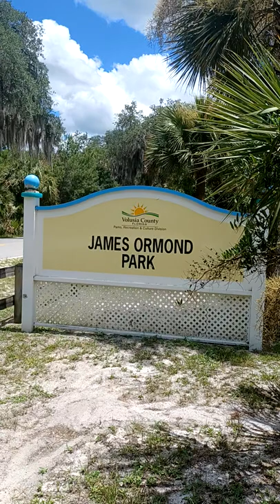US. FLORIDA. JAMES ORMOND PARK. ORMOND BEACH